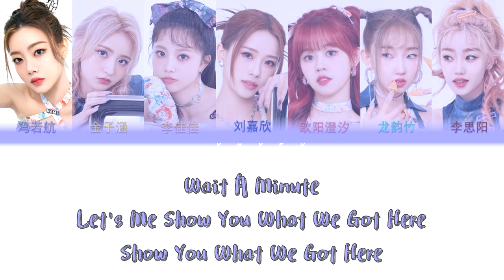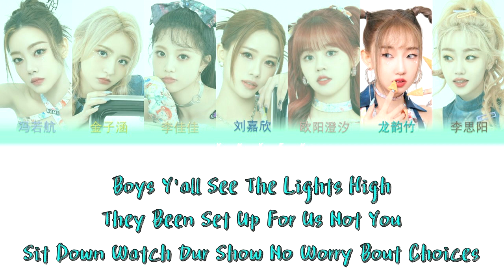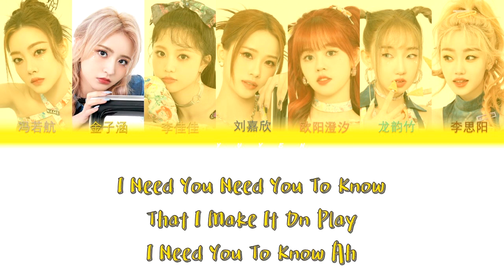NAME-ON PLAY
词：metracin/叶尖尖 Yei/麦嗱奈 Minornai/NIA杨心予
曲：麦嗱奈 Minornai/metracin
制作人 Producer：NIA杨心予
编曲 Arrangement：NIA杨心予/麦嗱奈 Minornai/李莫言 MOYAN LEE
配唱制作人：Vocal Producer：NIA杨心予
合声编写/合声：Backing Vocal Arrangement：麦嗱奈 Minornai
人声编辑 Voice Editor：NIA杨心予
制作助理 Production Assistant：孙僖 Sylvia Sun
录音师 Recording Engineer：NIA杨心予
录音室 Recording Studio：YH Studio
混音工程师 Mixing Engineer：Richard Furch
混音工程助理Mixing Assistant：Domenic Tenaglia
母带工程师 Mastering Engineer：Richard Furch
混音/母带工作室 Mixing & Mastering Studio：mixHaus studios/Los Angeles
金子涵：
欢迎光临 Come in新世界
穿越贴满标签的边界
李佳佳：
白日假面撕裂
真实不只今夜
自由是入场券
李思阳/李佳佳：
Admission caught me
李思阳：
Tok Tok
欧阳澄汐：
K.O 坏习惯
靠边走别回看
K.O 下一关
闭眼我都玩转
刘嘉欣：
Oops So easy
管心态管它输赢
当生活一场游戏
通关升级走向完美
李思阳：
别停止疯狂的想象
解开视线的捆绑
刘嘉欣：
Tell me why
冯若航：
Wait a minute
Let's me show you what we got here
Show you what we got here
合：
I've been looking up like this up like this
I'm on the good vibe
龙韵竹：
I'll get you get you here get you here on play
I'll get you here
合：
Keep all in my vibe
金子涵：
I need you need you to know
That I make it on play
I need you to know ah
李佳佳：
ON PLAY
冯若航：
GUESS WHAT
从来不怀疑Who's the one 当我看向了Mirror
派对舞会I'm in a crown 最好注意你的Behavior
旧规则被打破 New rules on play 不听你纠错
I'm ma breaking the fourth wall so fun now what
龙韵竹：
Come and fight me if you dare Let's do it round and round one two
Boys y'all see the lights high they been set up for us not you
Sit down watch our show no worry bout choices
龙韵竹/刘嘉欣/欧阳澄汐：
Cuz we gon' make the both don't you take that surprises
李佳佳：
解开视线的捆绑
欧阳澄汐：
Tell me why
龙韵竹：
Wait a minute lemme show you what we got here
Yea Lets Break
合：
On play
I'll get you get you here
刘嘉欣：
I've been looking up like
合：
On play
欧阳澄汐：
On play
李佳佳：
合：
李思阳：
合：
金子涵：
I need you need you to know that I make it on play
李思阳：
On play
合：
ON PLAY